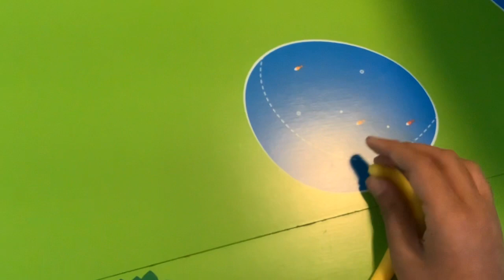A Day in the Life of Worms